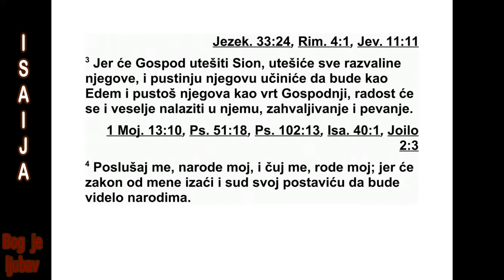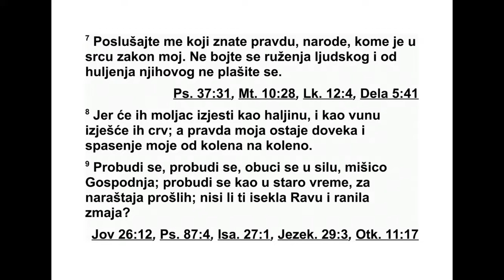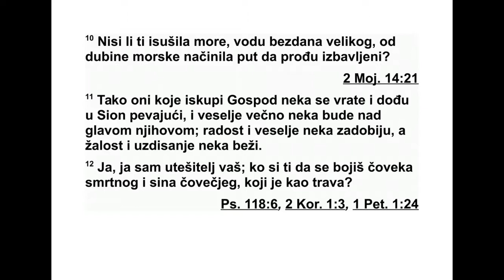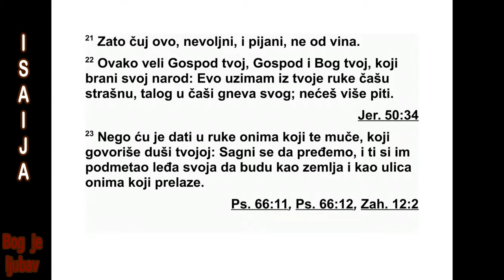KNJIGA PROROKA ISAIJA PEDESETPRVA GLAVA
51 „Слушајте ме, ви који тежите за пра -
вед ношћу, ви који тражите Господа. Пог ле -
дајте стену из које сте исклесани и дубоку
јаму из које сте ископани. 2 Погледајте на
Ав рама, свог оца, и на Сару, која вас је у по -
рођајним боловима родила. Јер је он био сам
кад сам га позвао, а ја сам га благословио и
умно жио. 3 Јер ће Господ утешити Сион.
Уте шиће све његове рушевине и учиниће да
његова пустиња буде као Еден и његова пус -
та зем ља као Господњи врт. Радост и весеље
биће у њему, захваљивање и звуци песме.
4 Послушај ме, народе мој. Чујте ме, ви ко -
ји сте моје племе. Јер ће од мене доћи за кон
и своју ћу правду поставити за светлост на -
ро дима. 5 Близу је моја правда. Доћи ће мо -
је спасење и моје ће мишице судити наро -
дима. У мене ће се уздати острва и моју ће
ми шицу чекати.
6 Подигните очи к небесима и погледајте
до ле на земљу. Јер ће небеса као дим иш -
чезнути и земља ће се као хаљина истро ши -
ти, а њени ће становници као комарци пом -
ре ти. Али ће моје спасење бити вечно и моја
правда неће нестати.
7 Слушајте ме, ви који знате шта је пра -
вед но, народе коме је мој закон у срцу. Не
бојте се ругања смртних људи, не плашите
се њихо вих увреда. 8 Јер ће их мољац као
хаљину појести, сукнени мољац појешће их
као ву ну. А моја ће правда трајати довека и
моје спасење кроз небројене нараштаје.
9 Пробуди се, пробуди се, обуци се у снагу,
мишице Господња! Пробуди се, као у давне
дане, као у време древних нараштаја. Зар
ни си ти исекла Раву, пробола морску неман?
10 Зар ниси ти исушила море, воде великог
бездана, и од морских дубина начинила пут
да прођу они који су откупљени? 11 Вратиће
се они које је Господ откупио и доћи ће на
Си он радосно кличући, и на глави ће им би -
ти вечна радост. Весеље и радост наћи ће, а
туга и уздисање побећи ће од њих.
12 Ја, ја сам онај који вас теши.
Ко си ти да се бојиш смртног човека који
уми ре, и сина човечијег који као зелена тра -
ва нестаје? 13 Ко си ти да заборавиш Гос -
пода, свог Творца, онога који је разастро не -
бе са и положио те мељ земљи, и да стално,
по читав дан, стре пиш од гнева свог тла чи -
те ља, као да ће те убити? Где је гнев твог
тлачитеља?
14 Онај који је погнут у оковима брзо ће
би ти ослобођен, неће умрети и завршити у
ја ми, и неће остати без хлеба.
15 А ја, Господ, ја сам твој Бог, који по ди -
же море да му таласи хуче. Име ми је Господ
над војскама. 16 Ста вићу своје речи у твоја
уста и заклонићу те сенком своје руке, да
поставим небеса и положим темељ земљи, и
кажем Сиону: ‘Ти си мој народ.’
17 Прени се, прени се, устани, Јерусалиме,
ти који си из Господње руке пио чашу ње -
говог гнева. Испио си, до дна си испио пе -
хар, чашу од које посрћеш. 18 Од свих си но -
ва које је родио није било никога да га води.
Од свих синова које је подигао није било
никога да га за руку ухвати. 19 Ово те је
двоје снашло - ко ће саосећати с тобом? -
пустошење и затирање, глад и мач - ко ће те
утешити? 20 Твоји су синови у несвести. По -
пут дивље овце у мрежи по уг ло вима свих
ули ца леже, јер се на њих излио Господњи
гнев, укор твог Бога.
21 Зато слушај ово невољнице ко ја си пи -
јана, али не од вина. 22 Овако ка же твој
Господ, твој Бог, који се бори за свој народ:
‘Ево, узећу из твоје руке чашу од које по ср -
ћеш. Пехар, чашу мог гнева, нећеш ви ше пи -
ти. 23 Даћу је у руку твојим тлачи те љима,
који су твојој души говорили: ‘Сагни се да ми
пређемо’, па си своја леђа подметао да буду
као земља, као пут за оне који про лазе.”